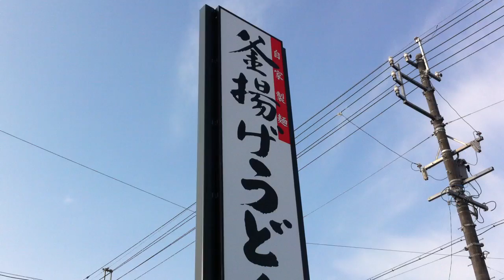焼津の丸亀製麺に行ってきた7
焼津の丸亀製麺に行ってきた